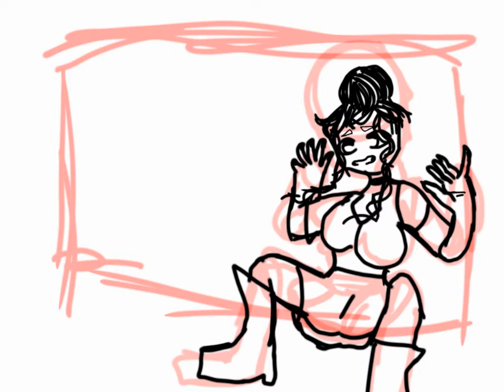I made a fanmade danganronpa exacution